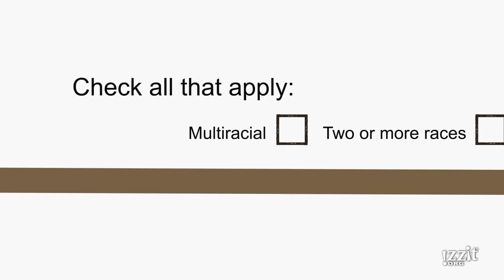I Am Human - Trailer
The multiracial population in America is increasing. And it seems like most people – and society as a whole – would like these folks to "pick a side." To identify as one race or the other.

But as demographics shift from separate races to more of a continuum, who gets to decide how these individuals identify?

Educators can get a free DVD version of the video, as well as access a full teacher’s guide and other teaching resources by creating a free account

Subject Areas:
■ U.S. History/Government & Civics
■ World History

Topics:
■ Equality
■ Holocaust
■ Identity
■ Individuality
■ Multiracial
■ Race